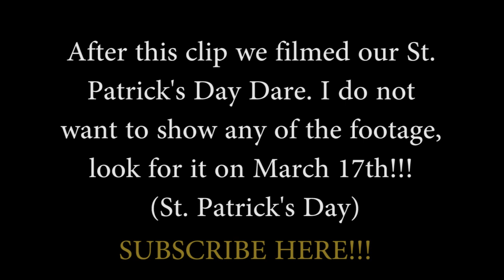MEN IN KILTS!!! (Vlog29)